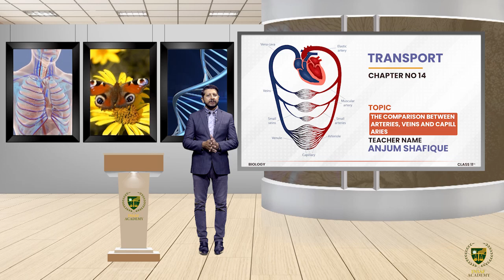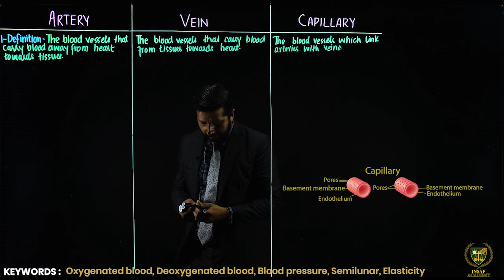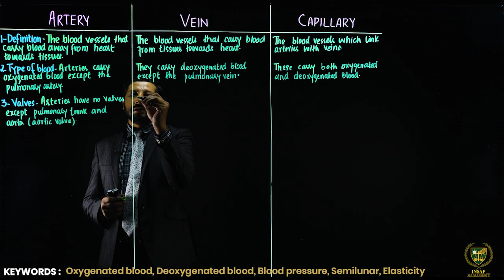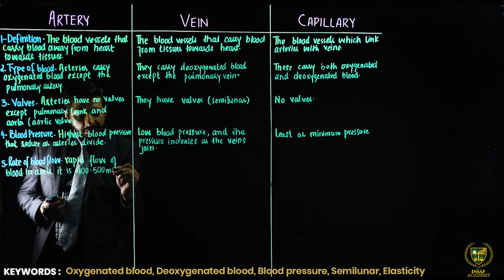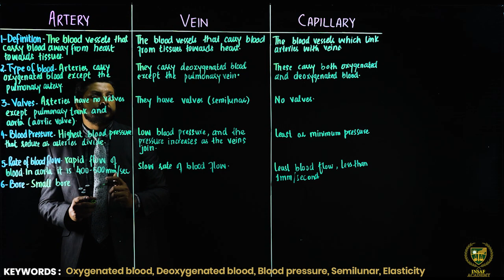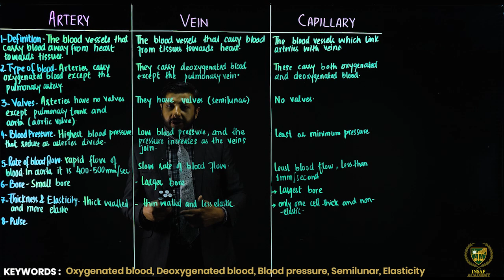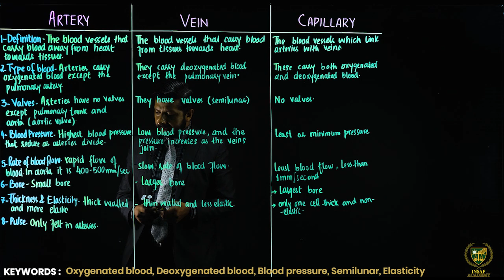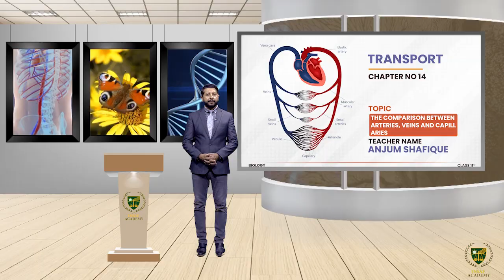The comparison between arteries, veins and capillaries || 11TH BIOLOGY || CHP 14 || LECTURE 26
In this lecture, we will study about the The comparison between arteries, veins and capillaries .

Get Instant & 100% Free Access to Video Lectures & Mock Examinations of PCTB Insaf Academy